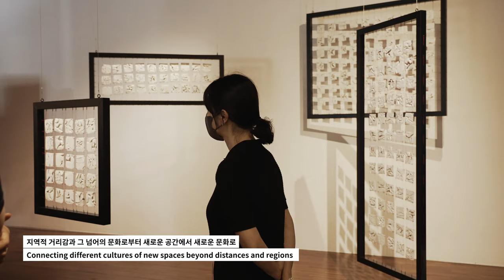[INTERVIEW] ⟪먼 곳의 친구에게: 아프로-동남아시아 연대를 넘어⟫의 이야기들 #4 정나영 작가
🔈[INTERVIEW] ⟪먼 곳의 친구에게: 아프로-동남아시아 연대를 넘어⟫의 이야기들
“이곳저곳을 다니던 경험과 그곳의 친구들을 만나고 온 그 기억을 마치 피부에 새기듯, 지역적 거리감과 그 너머의 문화를 하나하나 다르게 만들어진 피부처럼 보이는 도자 타일로 재탄생 시켰습니다.”
- 정나영 작가

정나영 작가는 '피부로서의 문' 이라는 강력한 시각적 비유를 통해 장벽과 경계 가로지르기에 대해 사유하며 세라믹 조각으로 구성된 신작 ‹겹 × 문›(2022)에 대해 들려줍니다.

🔈 [INTERVIEW] To A Faraway Friend: Beyond Afro-Southeast Asian Affinities
“The memories of visiting new places and making friends are engrained in the ceramic tiles that look like skins of people. In a similar manner, I tried to convey cultural differences through my ceramic installation.”
- Nayoung Jeong, artist

In this interview artist Nayoung Jeong introduces her new installation Folding × Doors (2022), which reflects upon barriers and transgressions through the compelling visual analogy of “doors as skins.” Nayoung's installation may appear to be semi-transparent partitions from afar, but they are made out of meticulously hand-sewn pieces of modular ceramic slices resembling human skin.